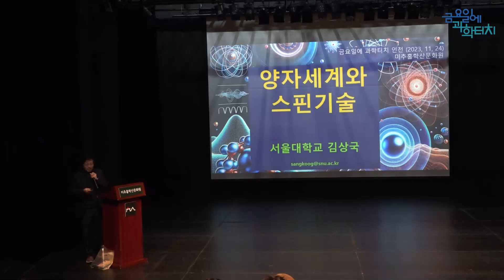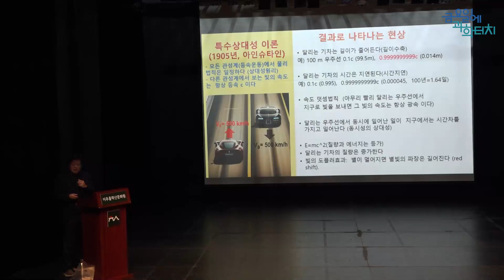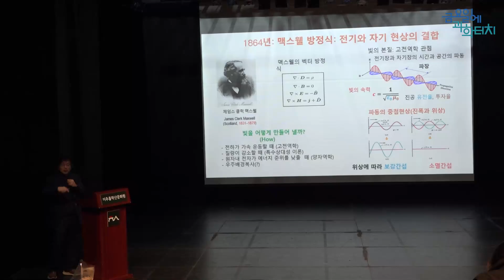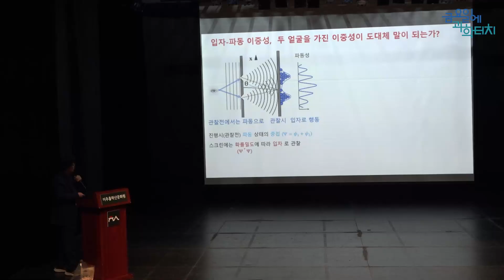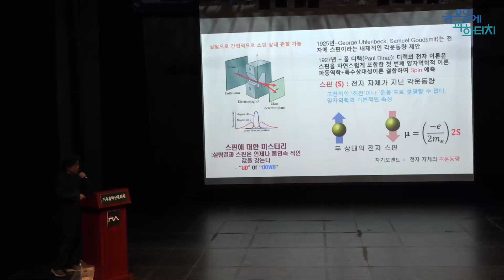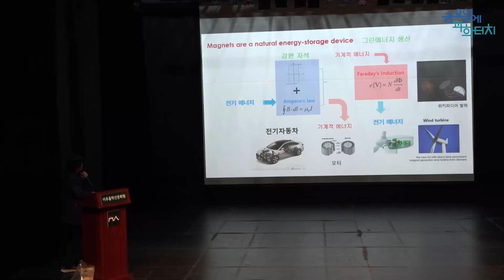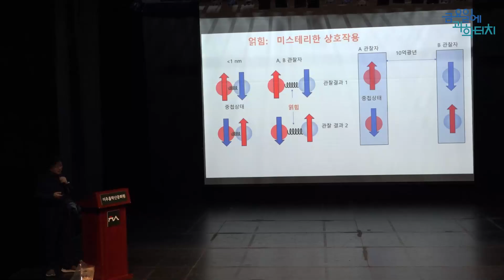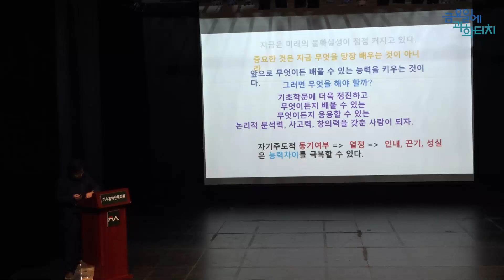23.11.24 금요일에 과학터치(인천) - 양자세계와 스핀기술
23.11.24 인천지역
양자세계와 스핀기술 - 서울대학교 김상국 교수님